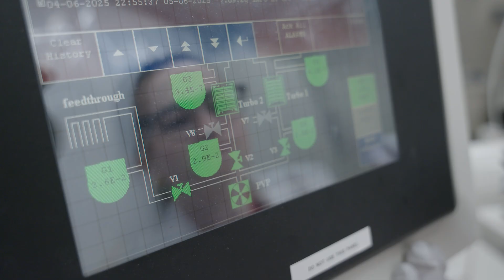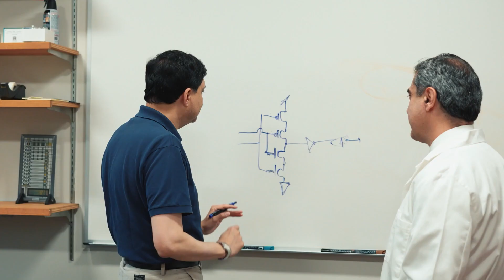Innovation That Matters: Episode 1 – Yale School of Engineering and Applied Science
Innovation is more than a buzzword—it’s a mission. Students and faculty are launching startups, developing quantum technologies, and partnering across sectors to strengthen the future of the U.S. economy. Watch how the Yale School of Engineering and Applied Science is transforming education and research to meet global challenges.